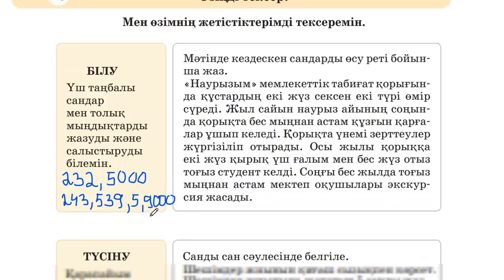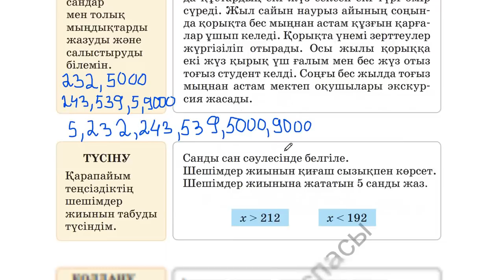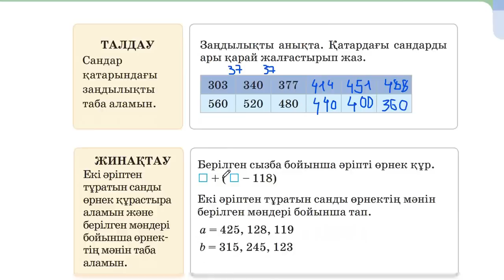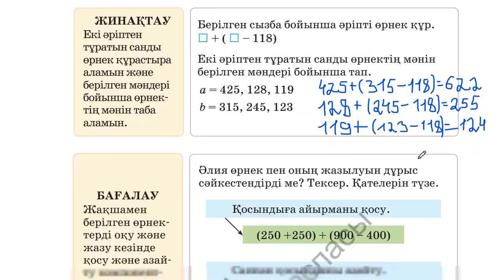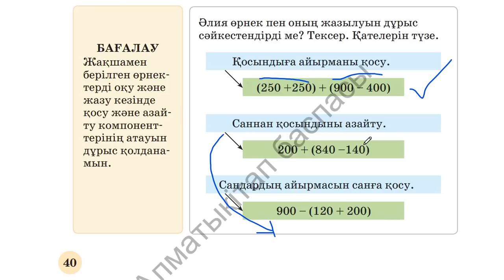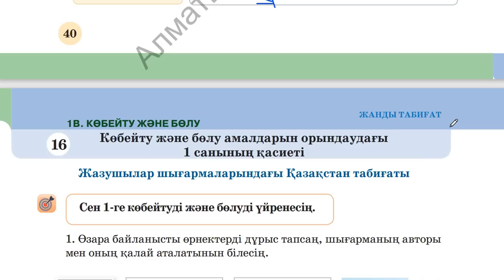Математика 3-сынып 15-сабақ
Сәлем достар!
Күнделікті математика тапсырмасын бірге шығарайық...